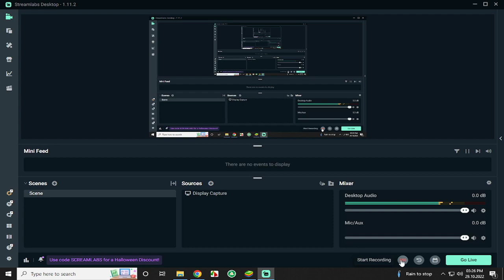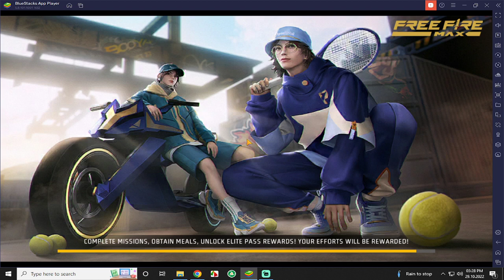Free Fire | Head Shot | #19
Slow And Steady Head Shot Conform